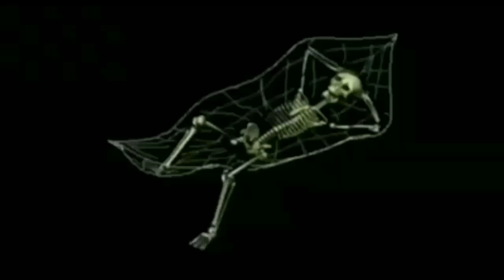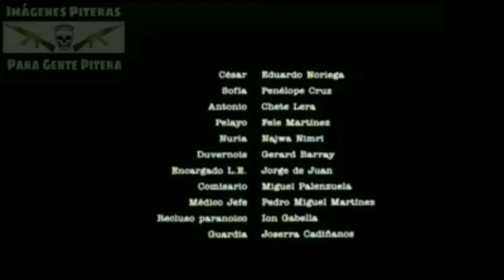Que tranza hdspm a no se crean los trolie *baile del troleo* panadero huachicolero